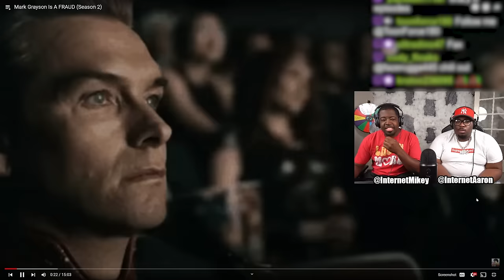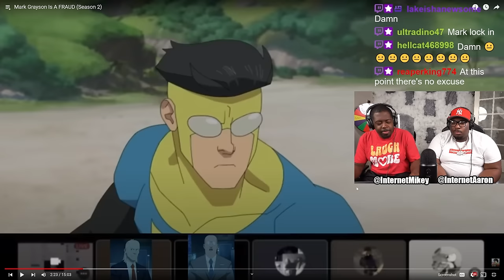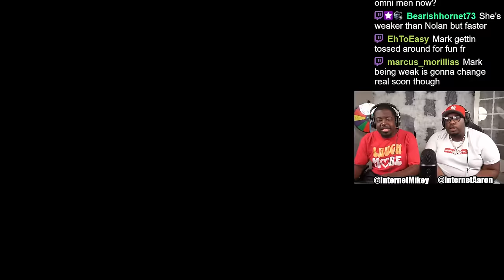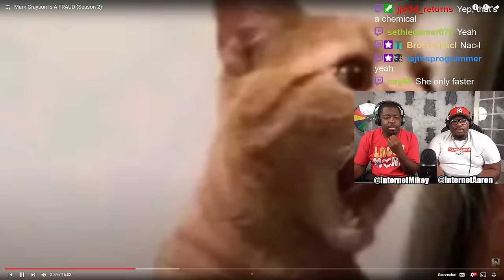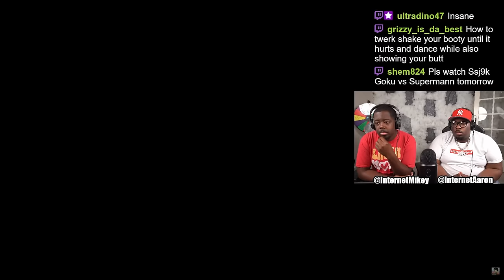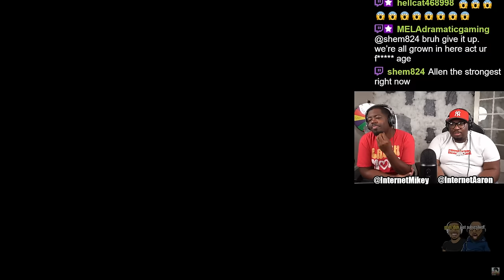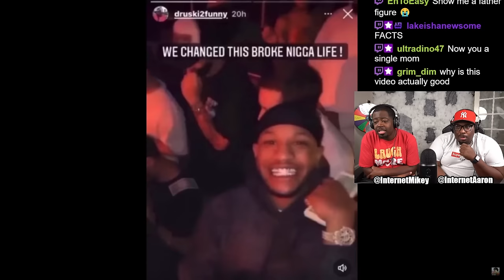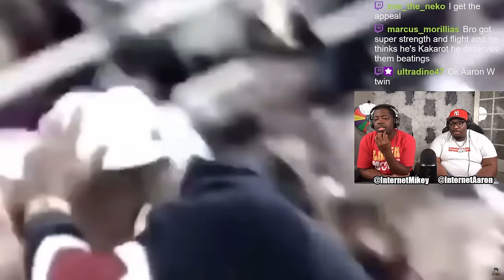"Invincible" is DEFINITELY NOT INVINCIBLE....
SEND US COOL STUFF:

AARON JONES
9659 N SAM HOUSTON PKWY E